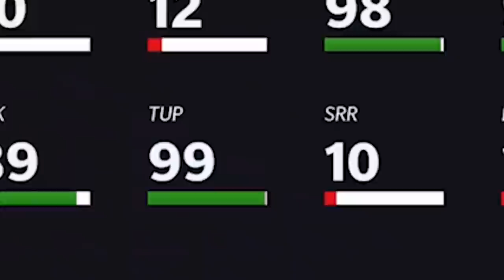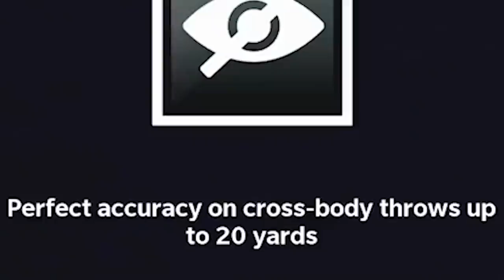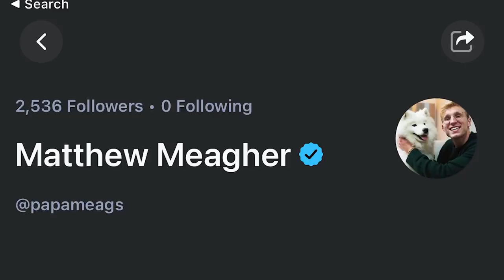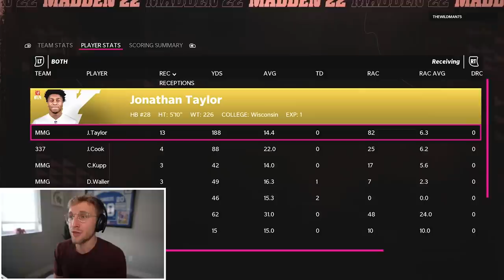MVP Rodgers... 😍🧀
Thank you to Public for sponsoring this video! and you’ll receive a free stock once you open an account! - RODGERS MVP BABY!